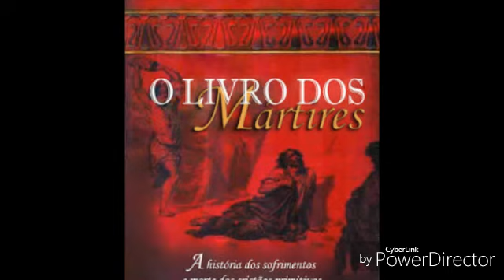O livro dos mártires capítulo 17/22